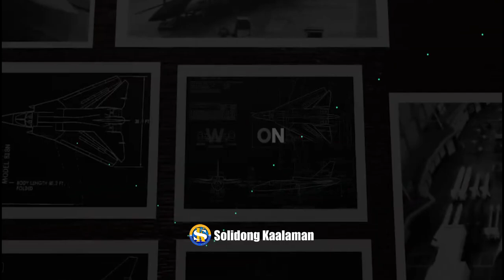Ganito Na Pala Kalakas Ang 6th Generation Fighter Jets Ng Amerika.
FA/XX  Fighter Jets mula sa US NGAD PROGRAM ang pinaka malakas, pinakamabilis at pinaka advance na 6th Generation Fighter Jets ngayon sa Mundo.